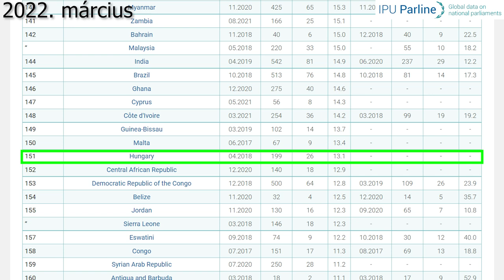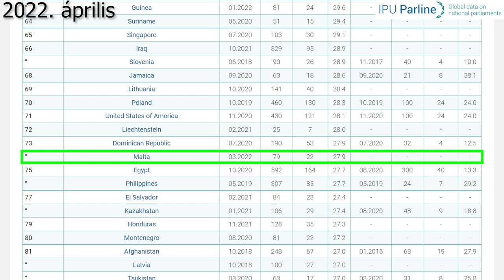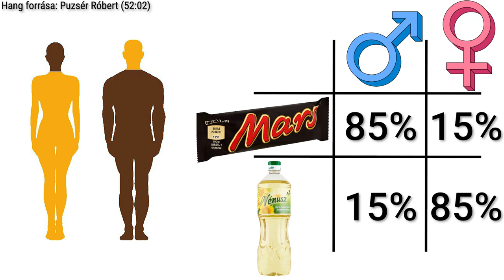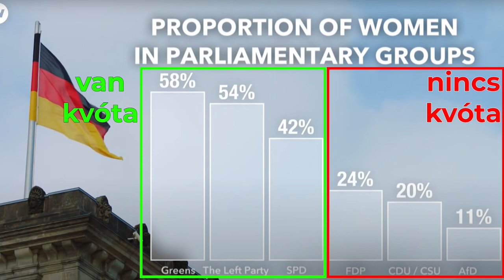Női kvóta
A női kvótáról megalapozottan.

0:00 Magyar parlament
1:29 Kvóta - szakirodalmi háttér
4:14 Fidesz és a női esszencializmus
5:08 Kvótaellenesség
6:50 Kvóták - pro és kontra
9:57 Nem szimpla jogegyenlőség
11:24 Nem csak női probléma
12:42 Politikai kvóta
13:13 Női kvóta Magyarországon

Hivatkozások:
A KDNP-frakcióban egyetlen nő ül majd; Haszán Zoltán, 2022 ápr 26, 444

Magyarországon a legkisebb a női parlamenti képviselők aránya az EU-ban; 2021 már 8, Qubit

Jöhet a női kvóta az EU-ban; Spiesz Blanka, 2022 jan 13, VG.HU

Kivonult a fotózásról a spanyol miniszter, mert ő lett volna az egyetlen nő a képen; 2022 máj 13, hvg

Törjük át az üvegplafont!; 2022 jan 10, Amnesty International Magyarország

Quotas alone can’t fix diversity – it’s time to go further; Yomi Adegoke, 2020 már 11, The Guardian

Békemenet. Ezt a választást meg kell nyernünk!; 2022 már 15, Orbán Viktor

Irodalom:
Think Manager, Think Male; Nicholas Salter, 2018 okt 25, Ohio State University

The Road Not Taken: What If I Had Never Left Goldman Sachs?; 2014 nov 20, Jacki Zehner

Steinpreis, R. E., Anders, K. A., & Ritzke, D. (1999). The impact of gender on the review of the curricula vitae of job applicants and tenure candidates: A national empirical study. Sex roles, 41(7), 509-528.

Kang, S. K., DeCelles, K. A., Tilcsik, A., & Jun, S. (2016). Whitened résumés: Race and self-presentation in the labor market. Administrative Science Quarterly, 61(3), 469-502.

Schein, V. E. (2007). Women in management: reflections and projections. Women in management review.

Trix, F., & Psenka, C. (2003). Exploring the color of glass: Letters of recommendation for female and male medical faculty. Discourse & Society, 14(2), 191-220.

Tabassum, N., & Nayak, B. S. (2021). Gender stereotypes and their impact on women’s career progressions from a managerial perspective. IIM Kozhikode Society & Management Review, 10(2), 192-208.